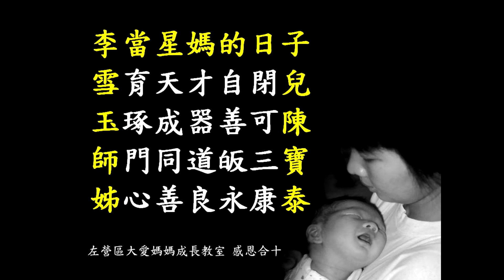驚喜的感恩卡_ 20161208 當星媽的日子 (講座)